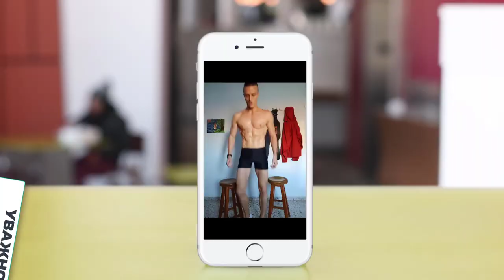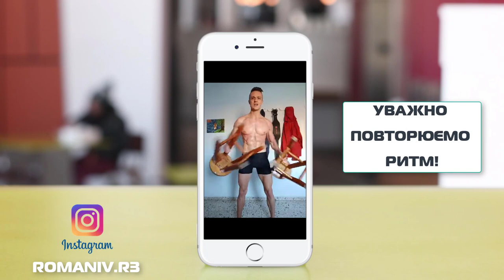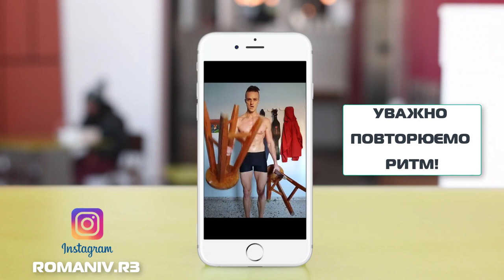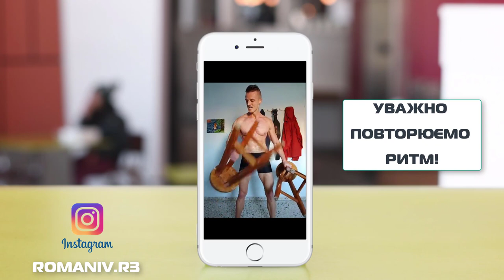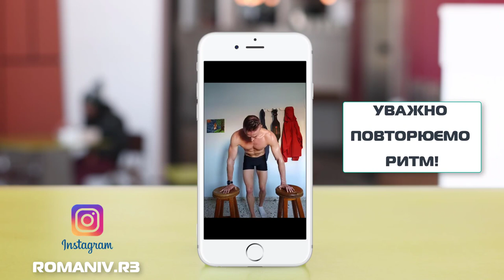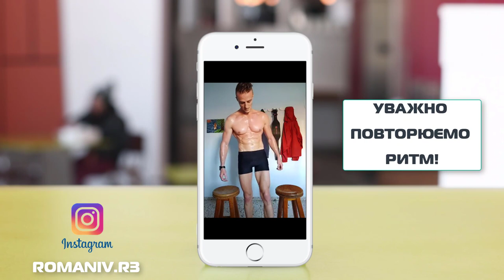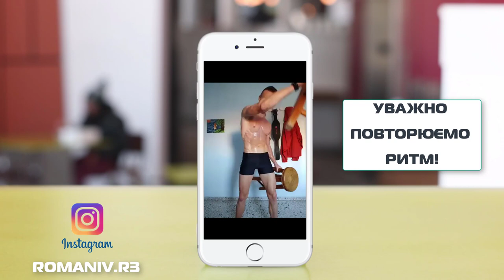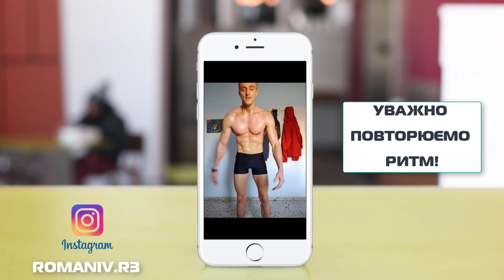ДОМАШНЄ ТРЕНУВАННЯ ДЛЯ СХУДНЕННЯ З ТАБУРЕТКАМИ? ЯК ТРЕНУВАТИСЬ ДОМА КОЛИ НЕМАЄ ГАТНЕЛЬ? ВІДЕО.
🔥🔞 ПОДАРУНКОВИЙ ЧЕК-ЛИСТ, що навчить вас ДОСЯГНУТИ тіла мрії САМОСТІЙНО

📌 ТРЕНЕР/ДІЄТОЛОГ🇪🇺 Євро ліцензія (диплом, права)📌Ростислав Романів🌱НАТУРАШКО

Вас цікавить мій супровід?

👌 Напишіть мені у зручний для вас месенджер.  Я вам розкажу деталі..

📌 ДАВАЙ ДОПОМОЖУ  ОТРИМАТИ ВАМ ТІЛО МРІЇ, БЕЗ ГОЛОДУ, БЕЗ ДІЄТ, БЕЗ ГВАЛТУВАННЯ СИЛИ ВОЛІ?

📌 ЗАЦІКАВИЛА МОЯ ПРОПОЗИЦІЯ? 📌  P.S. ДОРЕЧІ Я ДАЮ ГАРАНТІЮ ПОВЕРНЕННЯ КОШТІВ!